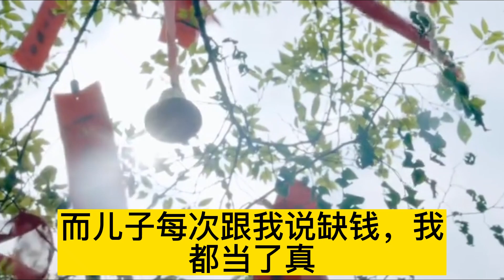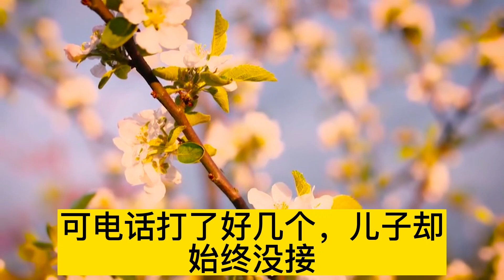連交了7年房租，卻發現房東竟是兒子，大爺求證後忍辱負重，讓他們自食惡果#幸福心語#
1、我手術花費僅3萬，兒女卻相互推脫，我的一個決定，讓他們認錯又給錢
2、從鄉下到兒子家做客，臨走跟全家告別，兒子沈默兒媳玩手機，此刻我瞬間懂了
4、辭掉月薪1000的工作帶孫子，没想到之后兒媳还提出无理要求，我聽了轉身立刻就走，老娘再也不伺候了
5、兒子媳婦联合算計騙走我養老房，我一招欲擒故縱，不僅房子失而復得，還讓他們氣的吐血！